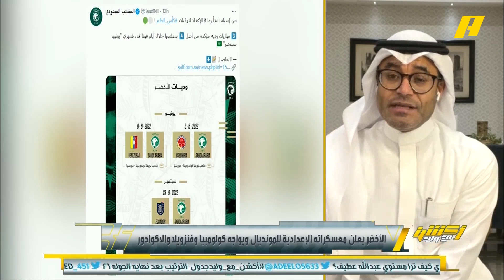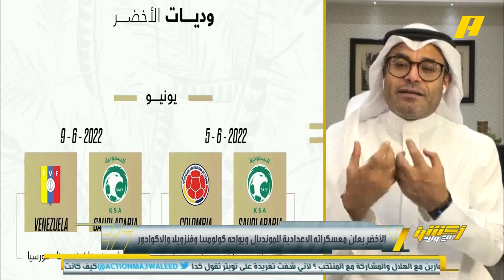محمد الشيخ :أعتقد ان مدرب الاخضر رينارد اختارمنتخبات أمريكا اللاتينية لأنه سيواجه الارجنتين والمكسيك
محمد الشيخ : أعتقد ان مدرب الاخضر رينارد اختار منتخبات أمريكا اللاتينية لأنه سيواجه الارجنتين والمكسيك في كأس العالم .. عطفا على  العناصر المتواجدة في الهجوم والدفاع يجب أن لا نرفع سقف الطموح